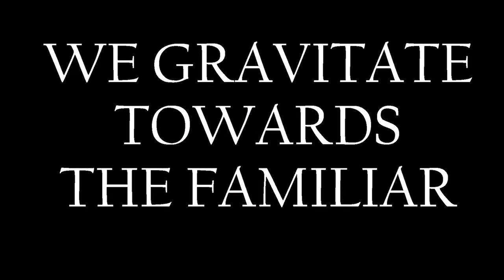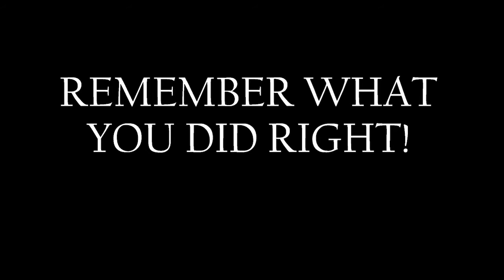Retention: The Powerful Hypothetical Construct | Dr. Mark Montgomery | TEDxBuffalo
There's a lot more than we know to the story of who makes it and who doesn't in our schools and other systems. Dr. Montgomery shares some of the successes and setbacks he's seen on his own journey through a lifetime of teaching, helping, and daring people to expect better outcomes.

Dr. Montgomery is a member of the Genesis Group, Coordinator of Student Success Initiatives at Alfred State College and is an Education Consultant and Retention Specialist. Dr. Montgomery, a survivor of scarcoidosis [pronounced SAR-COY-DOSIS] (a pulmonary disease and form of Leukemia) founded The Montgomery Experience which has morphed into Joseph’s Experience, a local not for profit which aims to positively impact people who suffer from diseases such as Cancer and Leukemia.